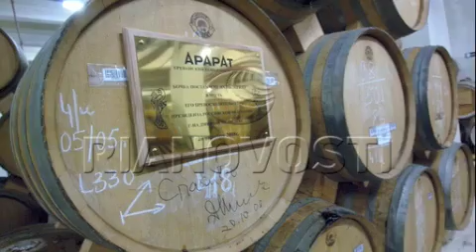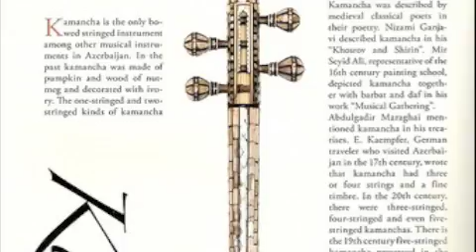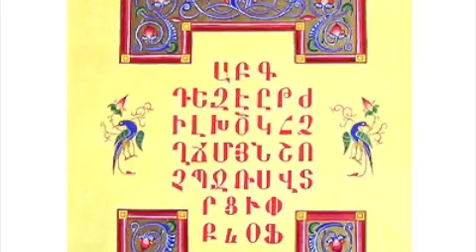Armenia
AX Yeraze im Yar@